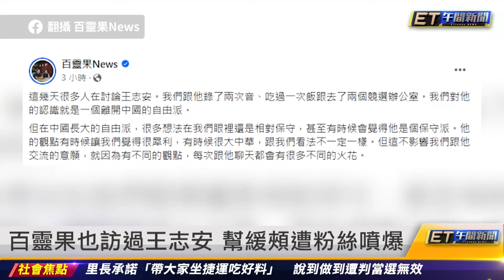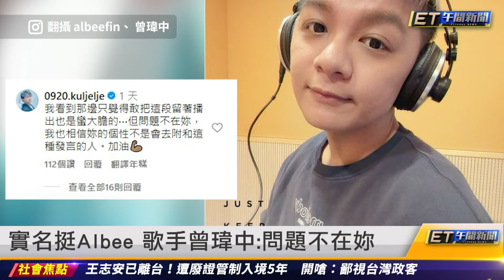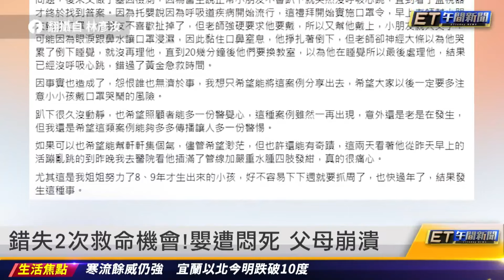賀瓏前女友龍龍：魯蛇靠貶低別人讓自己好過｜20240125 ET午間新聞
新聞內容

賀瓏前女友龍龍：魯蛇靠貶低別人讓自己好過
百齡果也訪過王志安 幫緩頰遭粉絲噴爆
不信Albee沒聽到 郭昱晴轟她拍手大笑
實力挺Albee 歌手曾偉忠：問題不在你
11月男嬰遭悶死 父母忍痛同意器捐
錯失2次救命機會！嬰遭悶死 父母崩潰
2照護員挨告過失致死 訊後無保請回
花蓮惡火吞噬小兄妹 低收辛酸背景曝